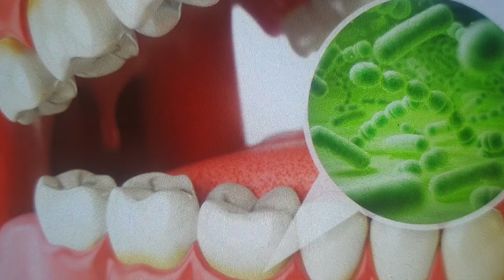Mẹo Trị Hôi Miệng Đơn Giản